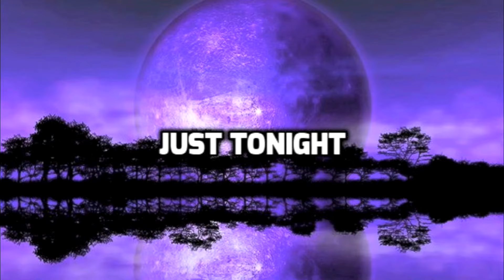(FREE) BRYSON TILLER X PARTYNEXTDOOR TYPE BEAT - JUST TONIGHT | BRYSON TILLER X PARTYNEXTDOOR TRAP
(FREE) BRYSON TILLER X PARTYNEXTDOOR TYPE BEAT - JUST TONIGHT | FREE BRYSON TILLER X PARTYNEXTDOOR RNB TRAP INSTRUMENTAL

Related Searches/Questions-

Free bryson tiller russ type beat 2018 - your body,